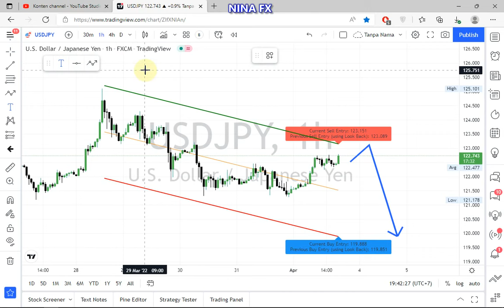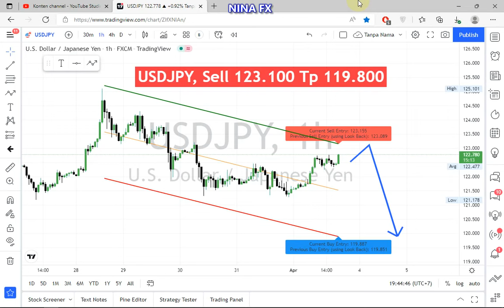USD JPY Daily Analysis for Monday April 4, 2022 by Nina Fx